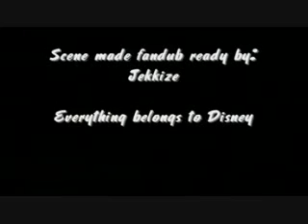Fandub: On the Roof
One of my first Disney movies...and my poor attempt at a French accent.
I kind of like it though (thank the lord for taking three years of French in high school).

Note: If asked, I will gladly record with someone on a clip that has multiple character parts.